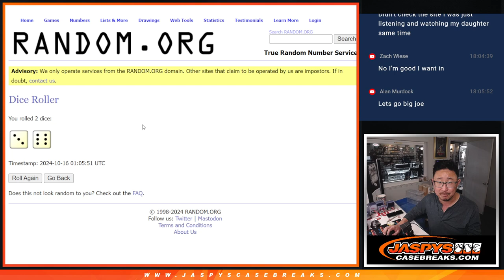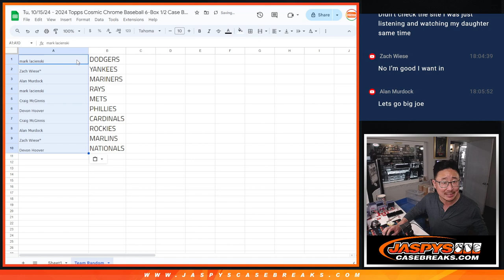Team Random - Tu, 10/15/24 - 2024 Topps Cosmic Chrome Baseball 6-Box 1/2 Case Break #9 *PYT*